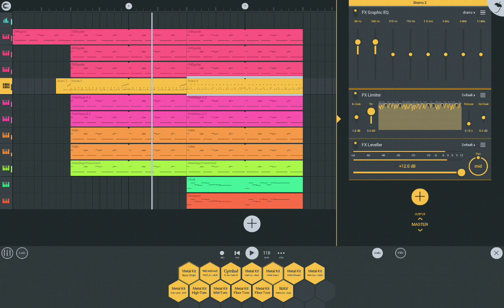i just figured out how to make even heavier drums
really gives the vibe of drums in the actual doom ost